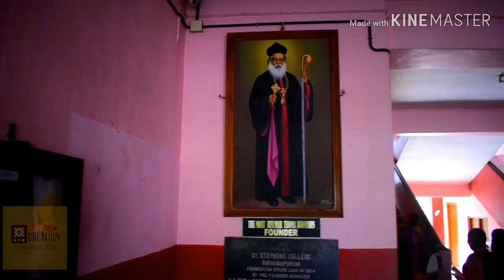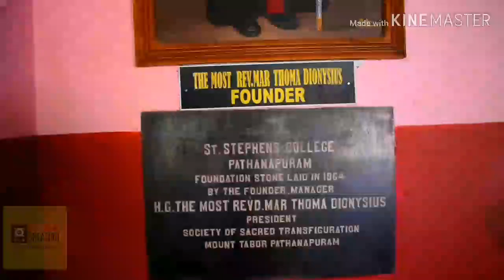St. Stephens College Maloor, Pathanapuram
College  Promotion Video